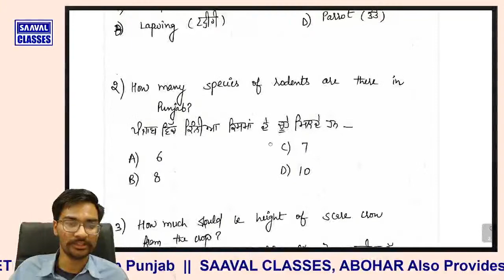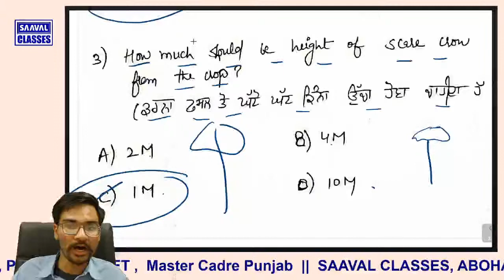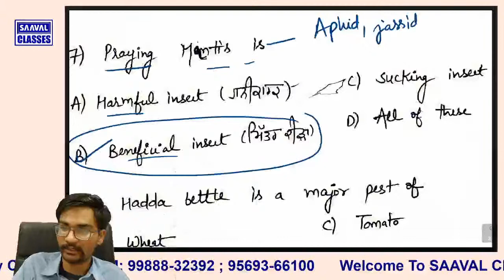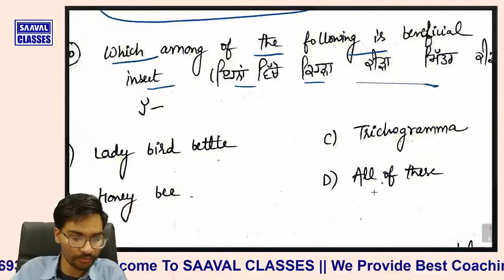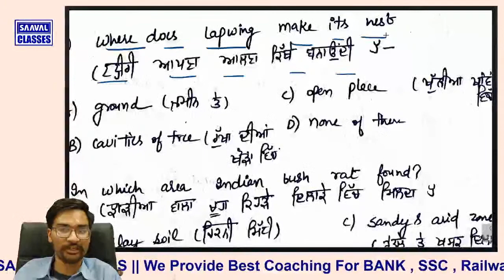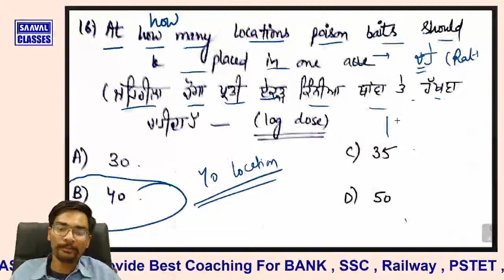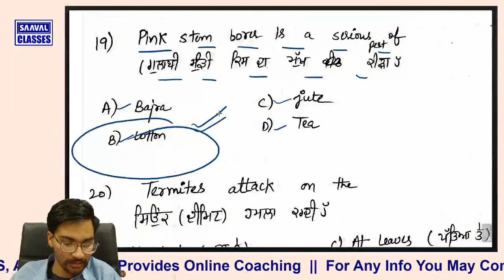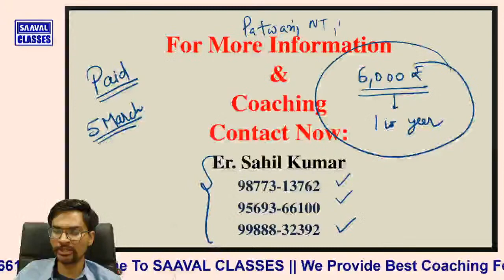Agriculture Lec-9 || Patwari || Punjab Jobs